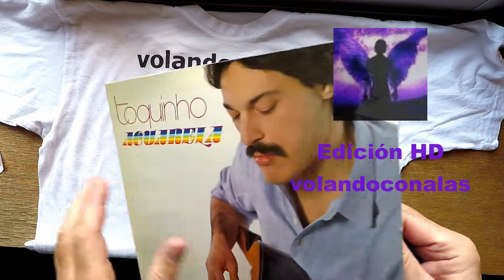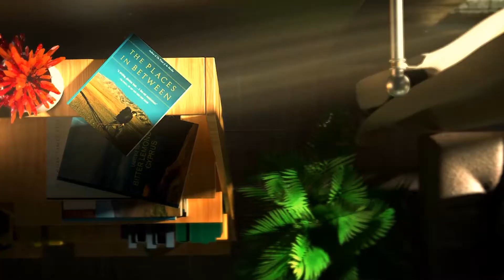TOQUIÑO 🎨 ACUARELA 🎨 volandoconalas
Músicas de todos los estilos para todos los gustos. Sensaciones infinitas.

La esperanza, la ilusión, deben mantenerse a pesar de los malos momentos,  estamos en los primeros días de un año nuevo, y cerca de la llegada de los Reyes Magos de Oriente, que repartirán regalos de alegría para algunos y de sueños para otros.
Esta canción es un ramo de colores ante la vida, disfrutemos su mensaje y miremos con ojos optimistas.

Hope, illusion, must be maintained despite the bad times, we are in the first days of a new year, and close to the arrival of the Magi from the East, who will distribute gifts of joy for some and dreams for others.
This song is a bouquet of colors before life, let's enjoy its message and look with optimistic eyes.